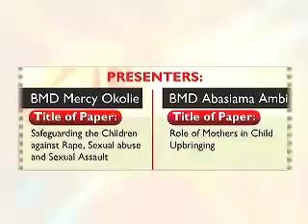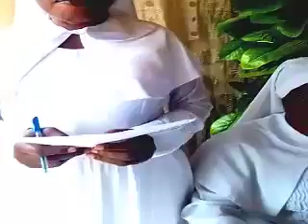Webinar : Sexual Abuse and children upbringing by Mansion of Blessedness Kaduna State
Webinar organized by BCS Kaduna State Mansion of Blessedness